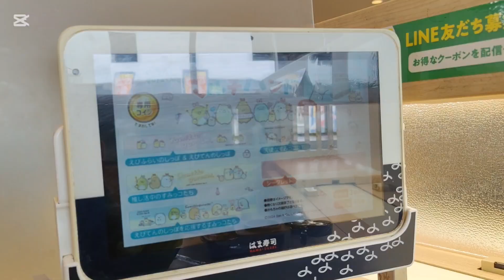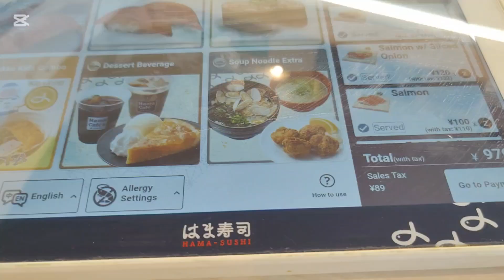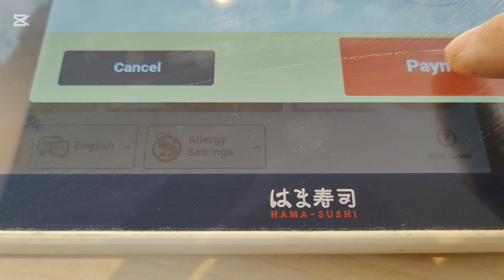Bigla na lang darating ang Order mo, Sushi Restaurant na Walang Tindira. - Japan